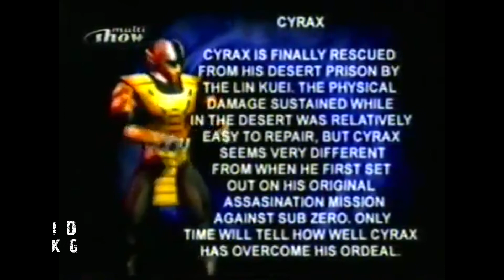Dicas e Cheats - Mortal Kombat Gold | Stargame Multishow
Mortal Kombat Gold - Dreamcast

Menu secreto:
Na tela principal, faça a sequencia: Cima, Cima, Baixo, Baixo, Esquerda, Esquerda, Direita e Direita. Você ouvirá um som de confirmação e depois pressione Start para acessar o menu principal e pressione L e R.

Jogar com Noob Saibot

Ative primeiro o menu secreto. Após isso, na tela de seleção de personagens vá em Hidden, segure L+R e faça a sequencia: Cima, Cima, Esquerda (4x) e A

Mudar a torre

Aperte Start para mudar a ordem dos lutadores

Ler a história dos personagens:

Vá em Options e depois em Kombat Theater. Selecione qualquer personagem e aperte L+R